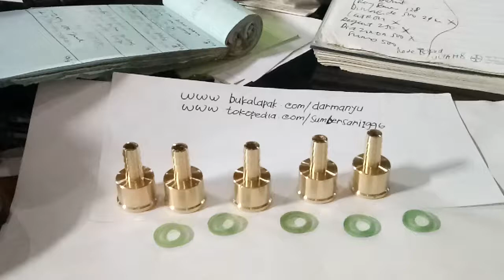fungsi konektor ke pompa atau ke kran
ini gan..